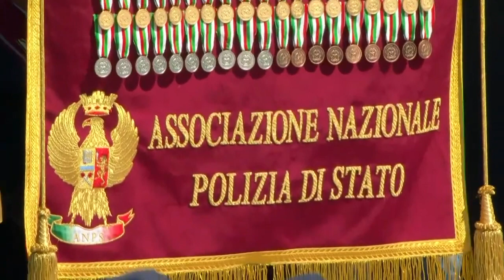Intervento del ministro Piantedosi al 171° Anniversario della fondazione della Polizia di Stato